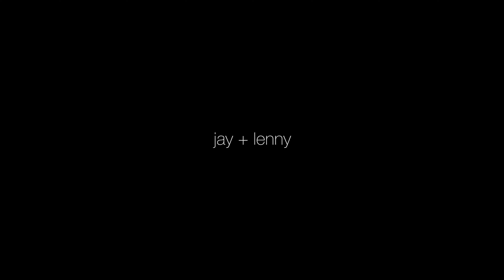Jay + Lenny | Save the Date